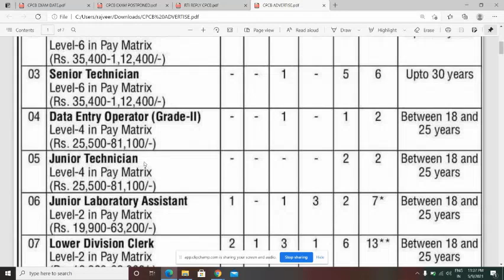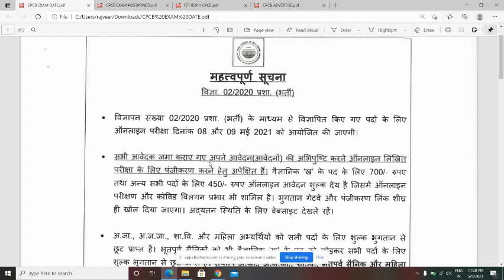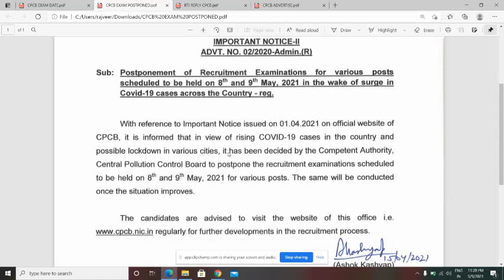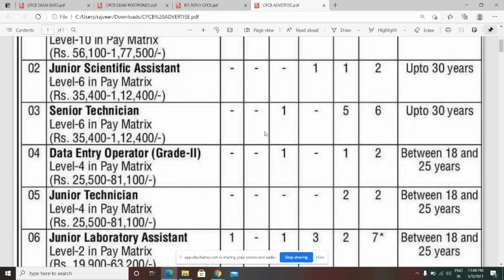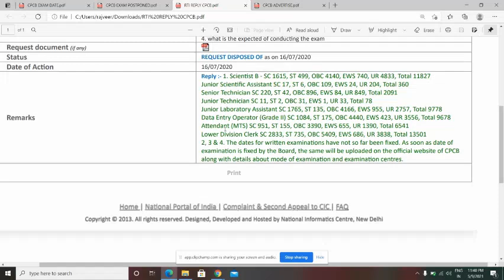Central Pollution Control Board recruitment delhi pollution exam date cpcb recruitment CPCB Exam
Advt. No.02/2020-Admin.(R
LDC & MTS recruitment... Cpcb recruitment 2020 exam date... form reopen